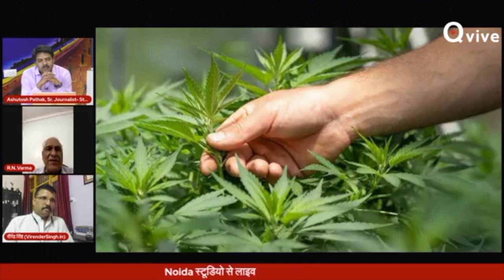गांजा को भारत में क्यों Ban किया गया है, क्या है इसके पीछे की कहानी, देखिए हमारी Special Report